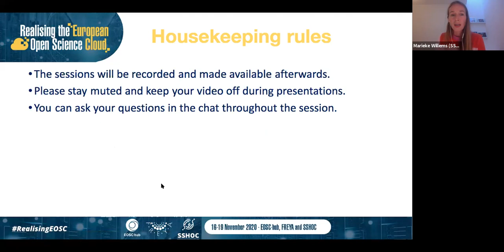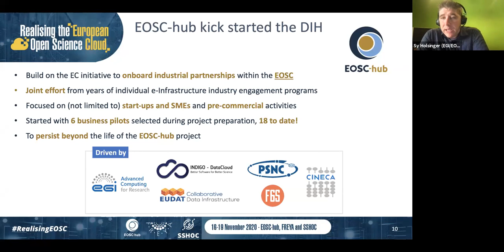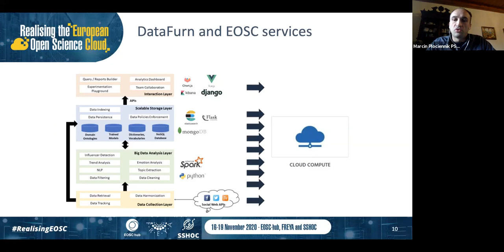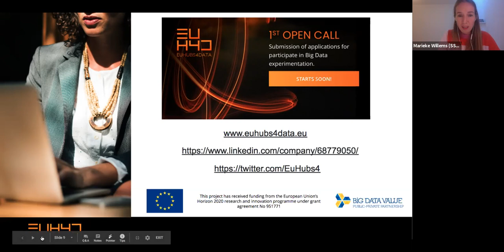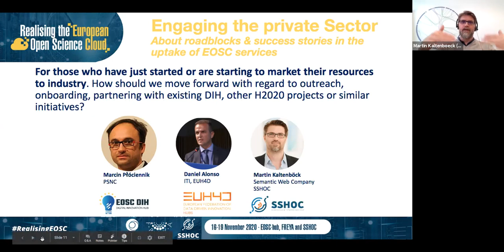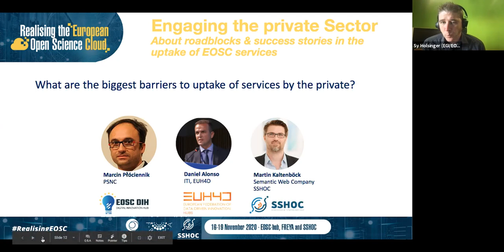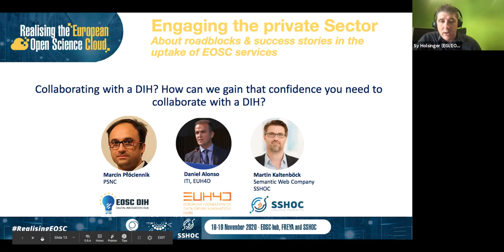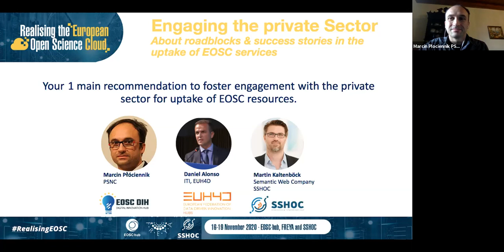18 Nov - Engaging the Private Sector About roadblocks and success stories in the uptake of EOSC